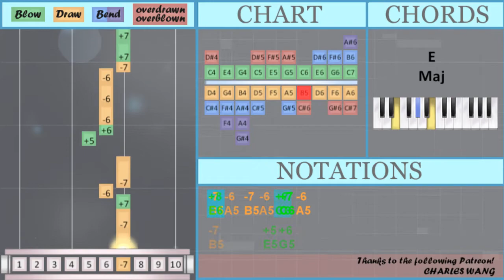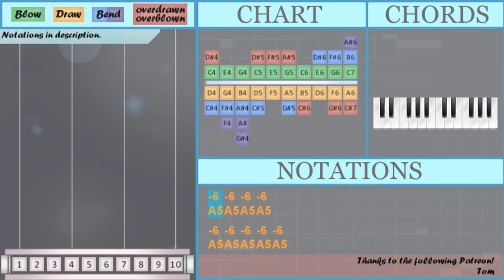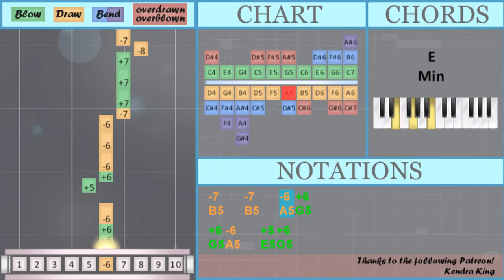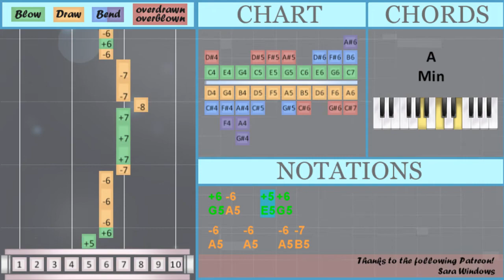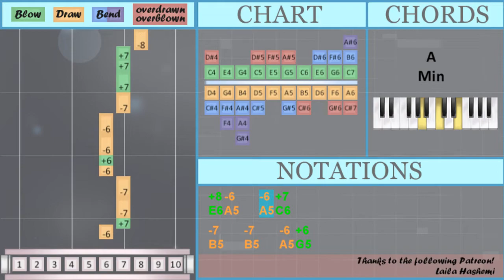SUPER EASY: How to play He's A Pirate by Hans Zimmer on Diatonic Harmonica 10 Holes (Tutorial)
Comment and let us know how the videos have helped you. It keeps us going! :)The easiest way to learn how to play He's A Pirate (SUPER EASY) by Hans Zimmer on the diatonic harmonica 10 holes. It's a diatonic harmonica 10 holes tutorial for He's A Pirate (SUPER EASY) by Hans Zimmer.

EasyHarmonicaLesson teaches you to play the your favorite instrument, through easy and simple animation so that you too can learn how to play He's A Pirate (SUPER EASY) by Hans Zimmer on the diatonic harmonica 10 holes easily. A diatonic harmonica 10 holes tutorial with visual animation graphic.

Numbered notation:
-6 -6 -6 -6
-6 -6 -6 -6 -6
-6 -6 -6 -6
-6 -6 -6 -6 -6
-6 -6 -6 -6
-6 -6 -6 +5 +6
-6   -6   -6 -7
+7   +7   +7 -8
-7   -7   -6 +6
+6 -6   +5 +6
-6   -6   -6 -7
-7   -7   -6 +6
-6     +5 +6
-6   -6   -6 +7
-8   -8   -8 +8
-9   -9   +8 -8
-7   -7   +7 -6
-7     +5 +6
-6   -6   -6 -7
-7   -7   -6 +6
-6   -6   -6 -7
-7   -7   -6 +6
-6     +5 +6
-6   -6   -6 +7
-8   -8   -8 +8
-9   -9   +8 -8
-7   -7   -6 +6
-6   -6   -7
+5
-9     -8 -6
-5
-7 -7   +7
-7

Lettered notation:
A5 A5 A5 E5 G5
G5 A5   E5 G5
E6 A5   A5 B5
C6   C6   D6
E6 A5   A5 C6
B5   B5   C6 A5
C6   C6   D6
E5
F6     D6 A5
F5
B5 B5   C6
B5